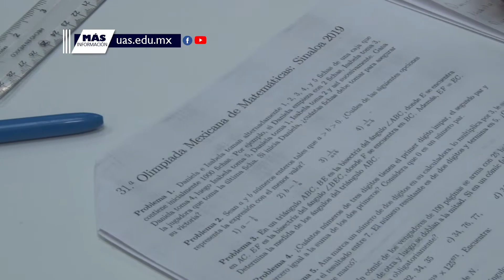Breves UAS - 26 de Marzo de 2019